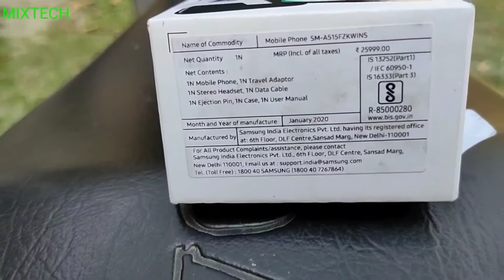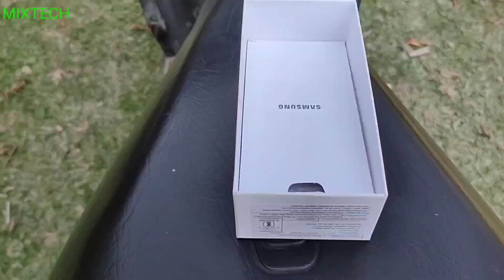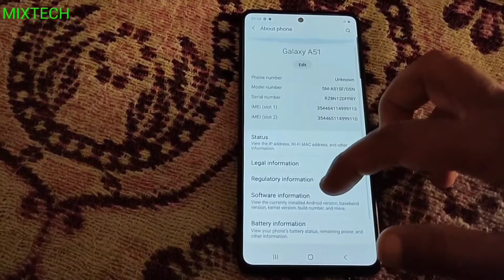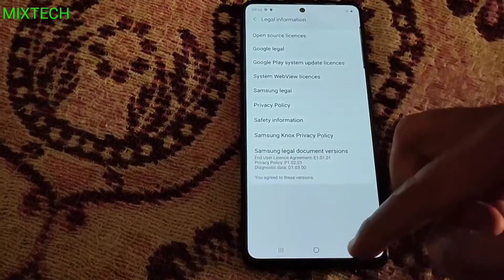Samsung Galaxy A51 Unboxing and a quick first look